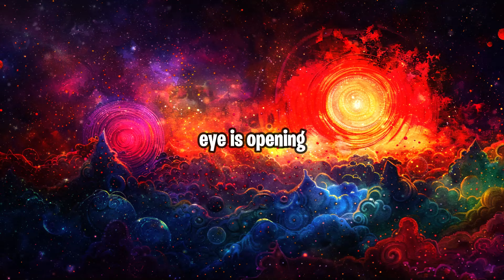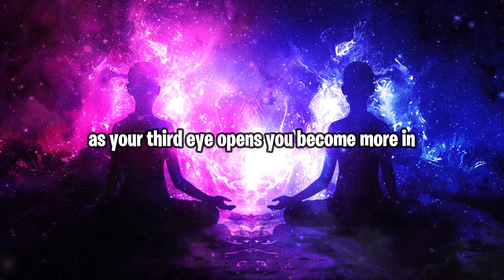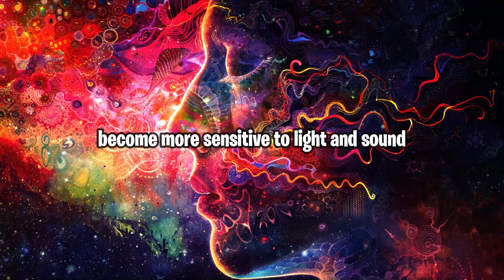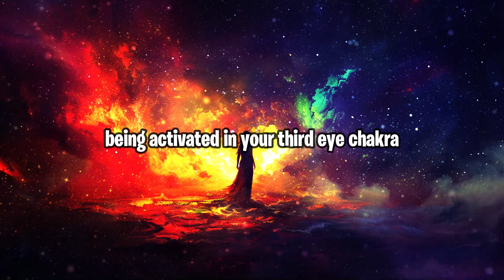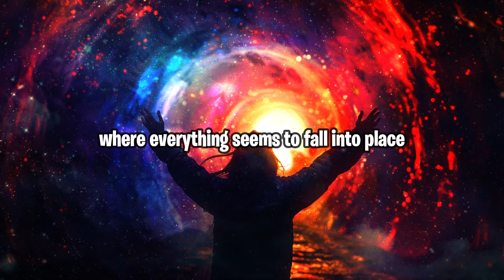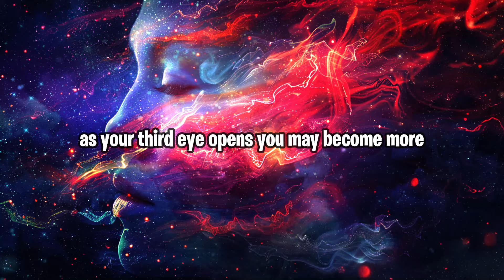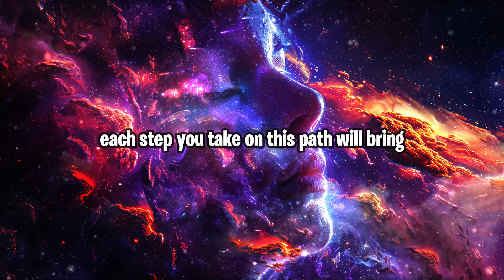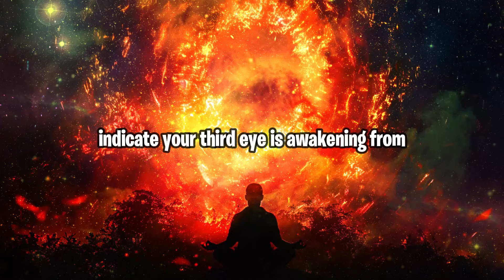Signs Your Third Eye is Awakening: 10 Unusual Experiences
In this enlightening video, we explore the signs that your Third Eye is awakening and the unusual experiences that come with it. 🌟 The Third Eye, also known as the pineal gland, is a powerful center of intuition and spiritual insight. Recognizing its awakening can be both exciting and bewildering.

Discover the top 10 unusual experiences that indicate your Third Eye is opening. From heightened intuition and vivid dreams to seeing auras and experiencing synchronicities, these signs are markers of your spiritual evolution. Learn how to interpret and embrace these experiences as you deepen your spiritual journey.

Join us as we delve into the fascinating world of Third Eye awakening. Through expert insights and practical advice, you’ll learn how to navigate these experiences and harness the power of your Third Eye to enhance your life and spiritual practice. 🌌

Stay With Us: @TheAuraArise

10 Signs Your Third Eye is Awakening
Unusual Experiences Indicating Third Eye Awakening
How to Recognize Third Eye Awakening: Top 10 Signs
Third Eye Opening: 10 Uncommon Experiences You Might Have
Exploring the Signs of Third Eye Awakening: 10 Key Indicators